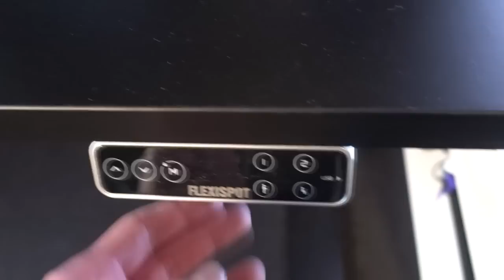Ik ben een bevroren vis...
* Deze video bevat een betaalde samenwerking met Flexispot